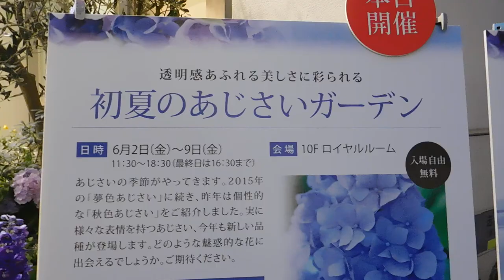DSCN7353ファンケル銀座20170605あじさいガーデン